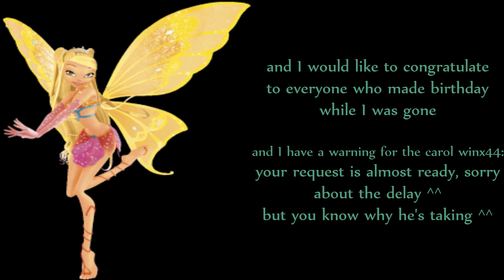I CAME BACK!!!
oi pessoal
eu voltei finalmente^^

senti falta de todos vcs ^^

show - winx club (fotos)
editor - me